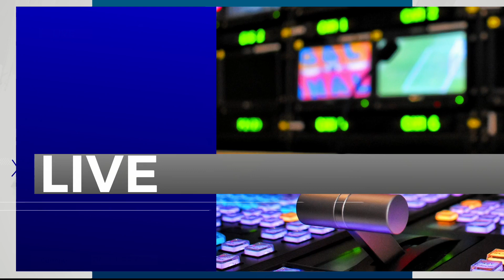UPDATE: Sandy Valley Fire now at 1.5K acres, 0% containment near Mountain Springs; officials say it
UPDATE: Sandy Valley Fire now at 1.5K acres, 0% containment near Mountain Springs; officials say it was human caused